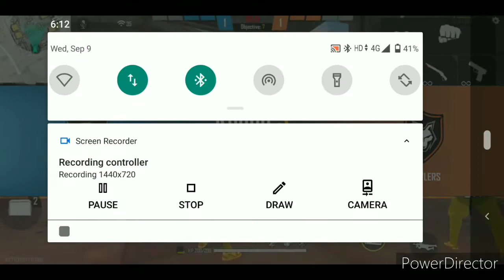Mayank bhai ( vikas) VS Aman bhai ( pandher) new custom video ( duo match) 🤯🤯🤯🤯 I am back ..